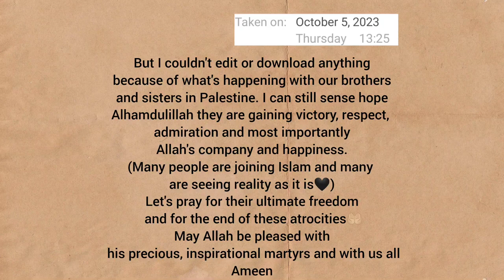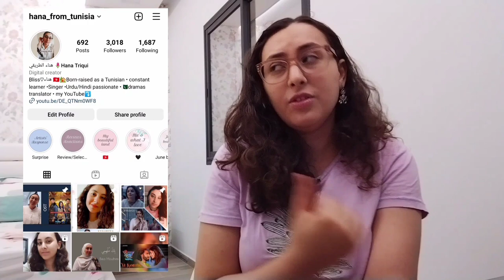Pardes Katenda: Unveiling the Magic - Adnan Dhool - Arab reaction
• Hey folks, hope you enjoy my video. If yes please consider sharing it and keep supporting just the way you always do. Lots of love, respect and gratitude.
       This is Hana Triqui, a Tunisian •Constant learner •Singer •Urdu/Hindi passionate •Pakistani dramas translator •My name means Bliss هناء